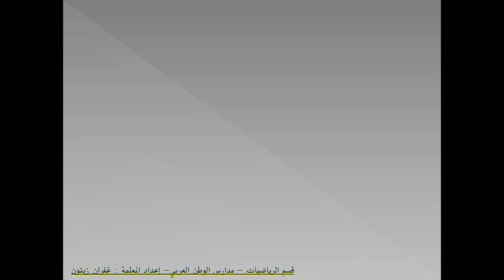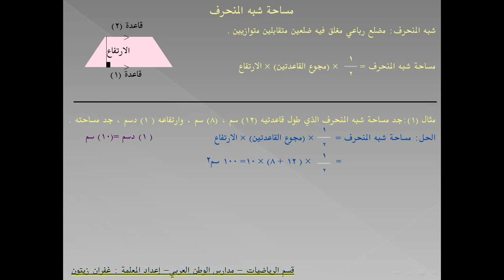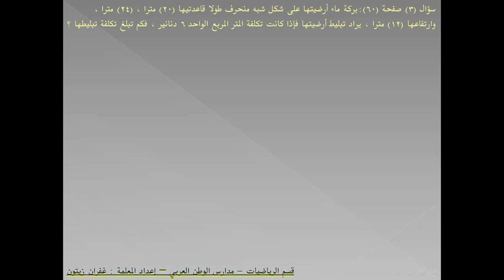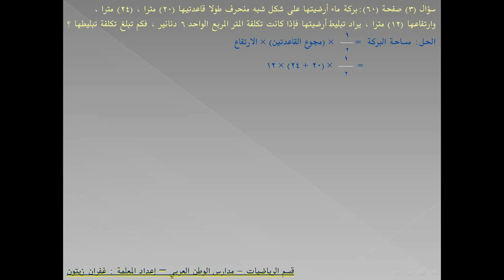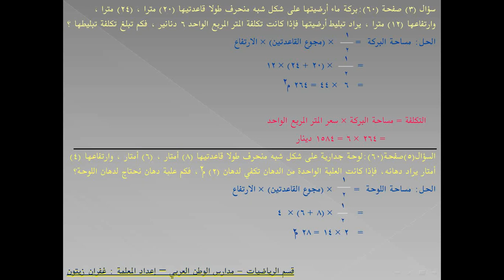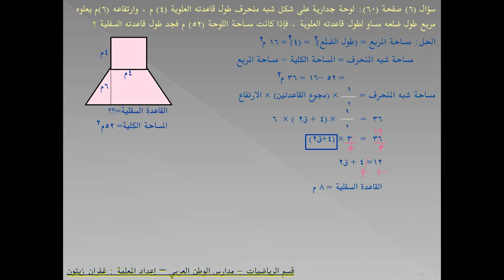السادس-الرياضيات-مساحة شبه المنحرف